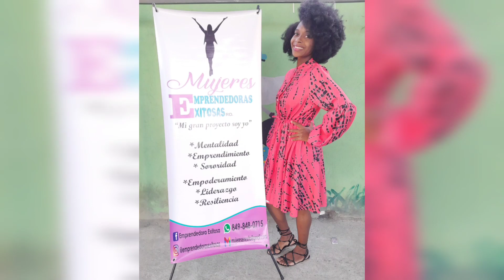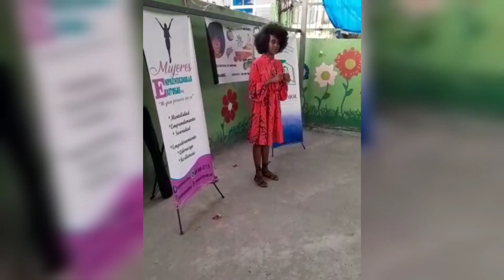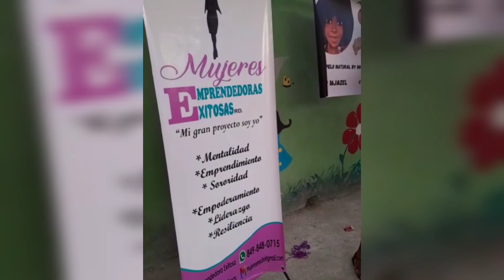fotos y vídeos de taller cuidado del pelo afro natural .